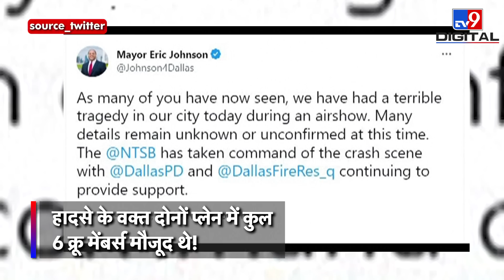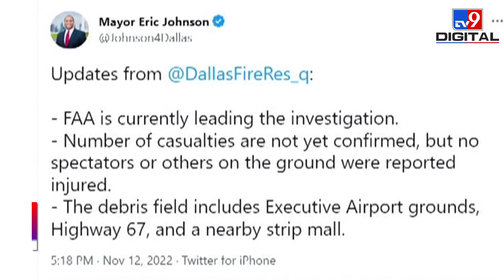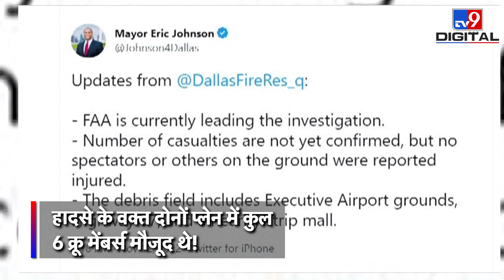America में एयर शो के दौरान 2 एंटीक प्लेन में जबरदस्त टक्कर | Dallas Plane Crash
अमेरिका के टेक्सास (Texas) राज्य में एयरशो के दौरान एक भीषण हादसा हो गया. यहां डलास (Dallas) में द्वितीय विश्व युद्ध (world war 2) के समय के 2 वॉर प्लेन हवा में टकरा गए. हादसा इतना भीषण था कि टक्कर होते ही एक प्लेन बीच में से दो टुकड़ों में बंट गया तो वहीं दूसरा प्लेन बिल्कुल चकनाचूर हो गया. हादसे में पायलट और क्रू मेंबर्स सहित 6 लोगों की मौत की आशंका जताई जा रही है.

Credit: International | AmitGupta/Producer | SandipDixit/Editor